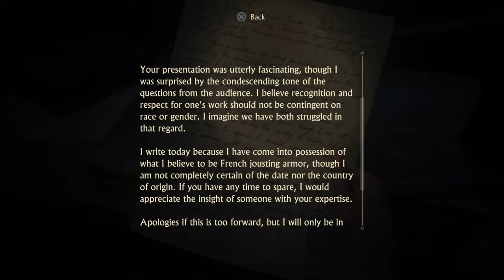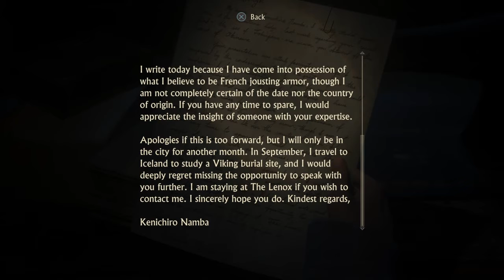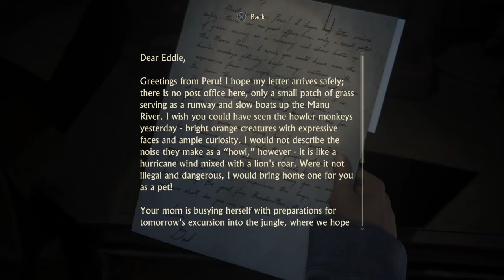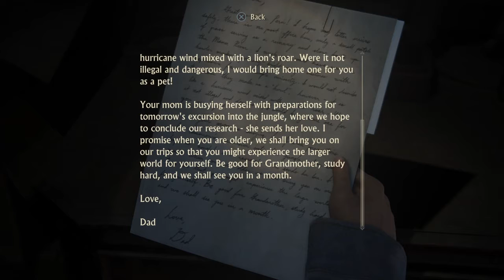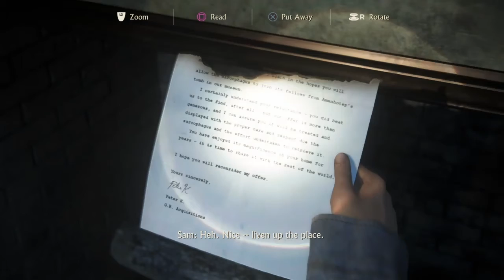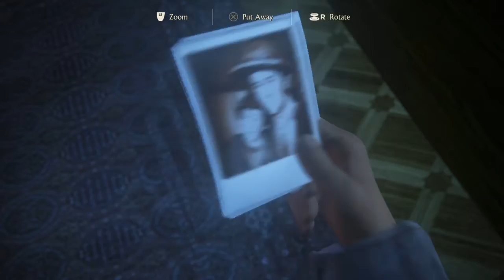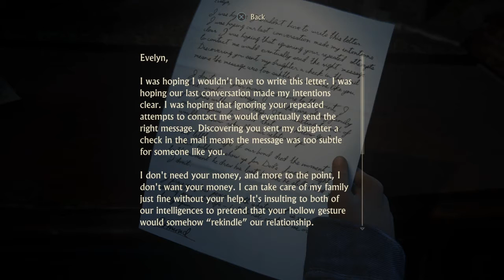Uncharted 4 Chapter 16 The Brothers Drake